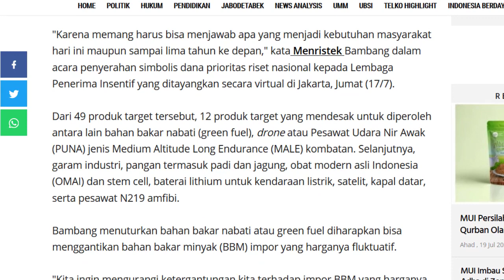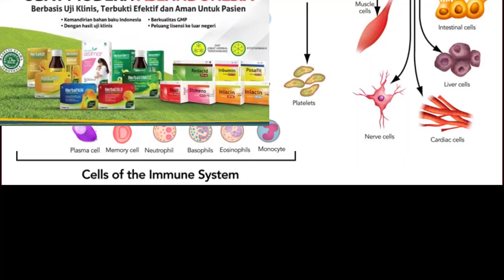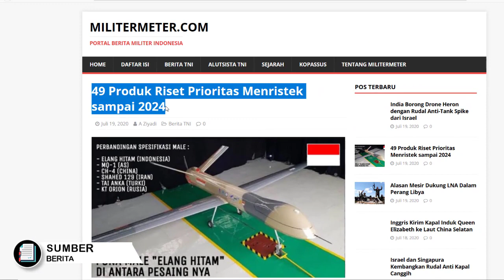GENJOT TERUS !! PROYEK “MENDESAK” INDONESIA DRONE MILITER, BATERAI LITIUM, SATELIT & PESAWAT AMPHIBI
Kita sebagai bangsa Indonesia sudah sepatutnya berbangga bos
Berbagai cara digenjot pemerintah untuk membuat Indonesia semakin maju dan tidak kolot teknologi
Terbukti genjotan pemerintah ini bukan asal genjot tetapi memiliki target yang cukup cepat yaitu mulai tahun 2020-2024

Dikutip dari republika.co.id dan militer meter
Diwartakan bahwa  saat ini Indonesia memiliki program , Prioritas Riset Nasional (PRN), yang menargetkan 49 produk riset dan inovasi guna meningkatkan perekonomian bangsa Indonesia.
Dari 49 produk riset ini, Sebanyak 12 di antaranya masuk katagori barang 'urgent' atau mendesak).
Nah yang menarik dari 12 proyek kategori barang urgent ini didalamnya ada produk militer nih bos
Apakah itu,, nah mari kita lihat
Jadi Dari 49 produk target tersebut, 12 produk target yang mendesak untuk diperoleh antara lain yaitu bahan bakar nabati (green fuel), selanjutnya ada drone militer jenis Medium Altitude Long Endurance (MALE) kombatan atau drone per4ng.
Selanjutnya, garam industri, pangan termasuk padi dan jagung, obat modern asli Indonesia (OMAI) dan stem cell,
baterai lithium untuk kendaraan listrik, satelit, kapal datar, serta pesawat amfibi N219 nurtanio
wah wah wah mantap nih semoga riset dan pengembangan teknologi2 ini cepat rampung y abos
untuk di bidang militer dan teknologi,, yang mantap nih terutama Drone perang, satelit, baterai lisrik, pesawat amphib,
semua nya mantul mantul mantap betulll
nah terkait bidang militer Menteri Riset dan Teknologi , bapak Bambang PS Brodjonegoro pun mengatakan
bahwa PUNA MALE kombatan merupakan produk drone pertama Indonesia untuk keperluan militer.
Dan "Tentunya ini penting bos, tidak hanya mengurangi ketergantungan impor alutsista dari negara asing, tetapi juga penting untuk menjaga kedaulatan wilayah Nusantara dan ketahanan nasional